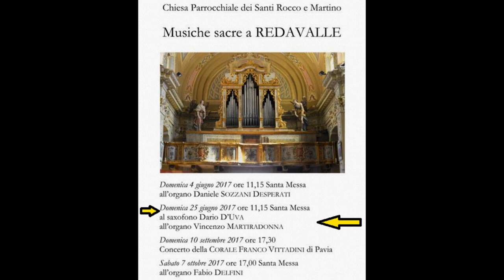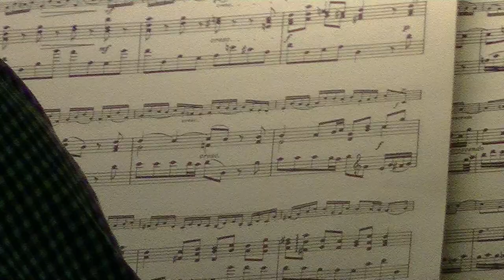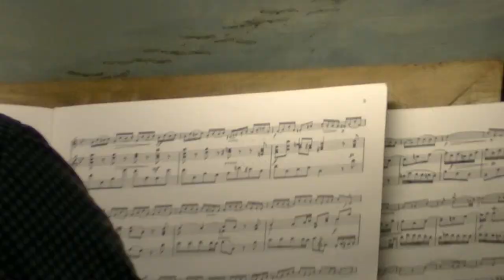Musica sacra a Redavalle - Organo Lingiardi e sax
Dom.  25 giugno 2017 - Organista Vincenzo Martiradonna - sassofonista Dario D'Uva